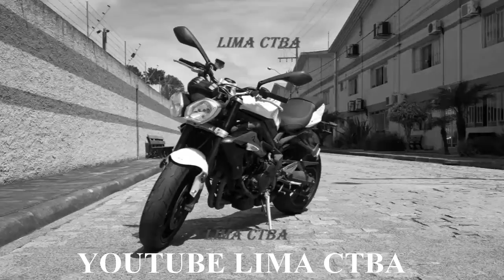ROLE NOTURNO DE CURITIBA A FAZENDA RIO GRANDE + LIMA CTBA